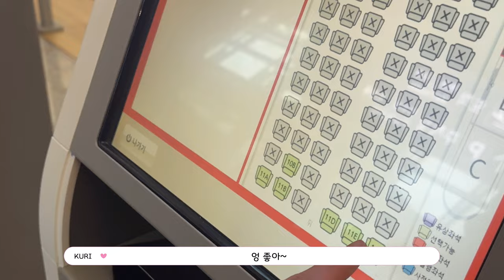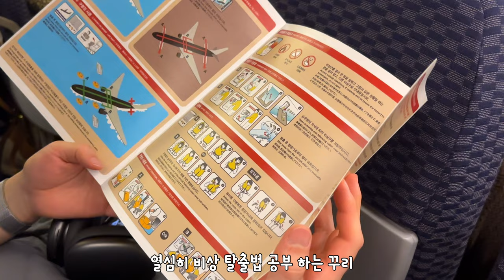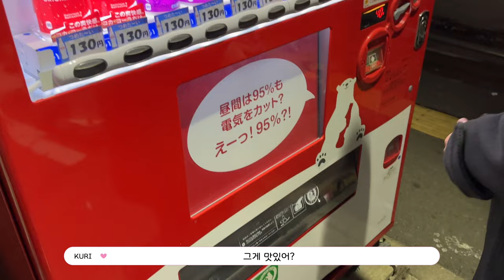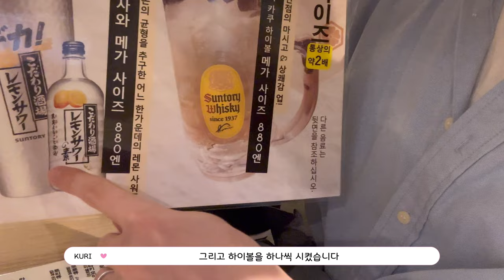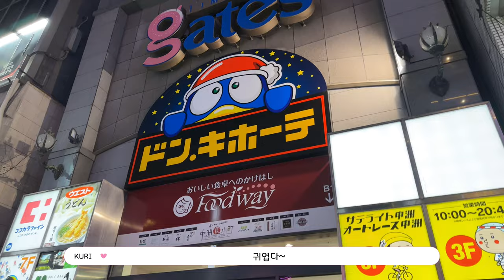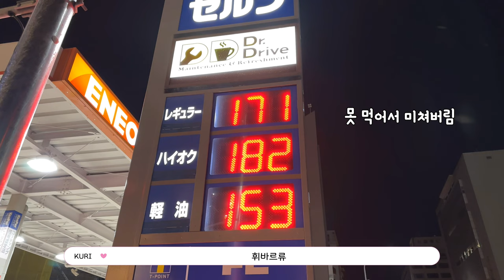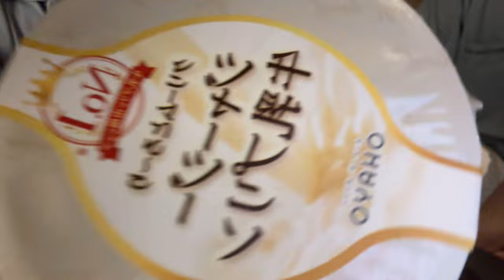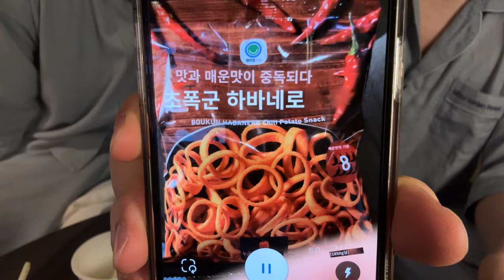💕 게이 커플의 일본에서 첫 날밤 💕 "형 우리 해외는 처음이지?" 💕 The first night of a gay couple in Japan 💕Koreangaycouple💕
꾸리 뚜지의 첫 해외 여행 “일본“ 여행 브이로그 1편!
어떤 일들이 있었을까요오~~~?
저희가 느낀 행복이 시청해주시는 모든 분들에게 전달 되길 바래요!

KuriTuji's first overseas trip, "Japan" trip Vlog 1!
What happened?Oh~~?
We hope that the happiness we felt will be delivered to everyone watching!

栗東児の初めての海外旅行「日本」旅行ブイログ第1弾！
どんなことがあったのでしょうか。お~~~？？
私たちが感じた幸せが視聴してくださるすべての方々に伝わることを願います！
購読といいね、コメントは本当に大きな力になります。💝

古力秀智的首次海外旅行"日本"旅行VLOG第1篇！
都发生了什么事情呢哦~~~？？？？
希望我们感受到的幸福能传达给所有观看的人！
关注和点赞 评论真的给了我很大的力量💝

Vlog perjalanan pertama Kuri Tuji ke luar negeri "Jepang" bagian 1!
Apa yang telah terjadi??Apa?
Saya harap kebahagiaan yang kami rasakan dapat disampaikan kepada semua orang yang menonton!